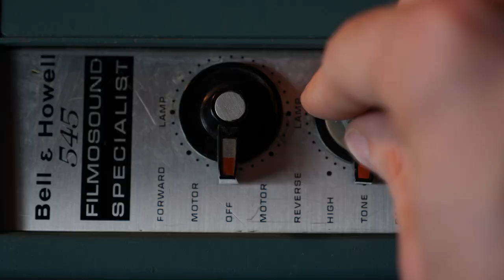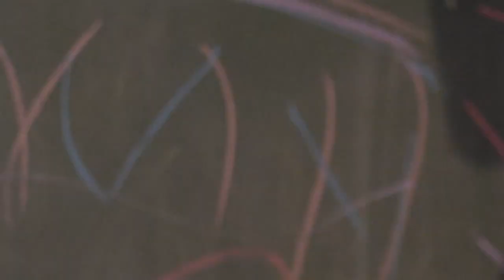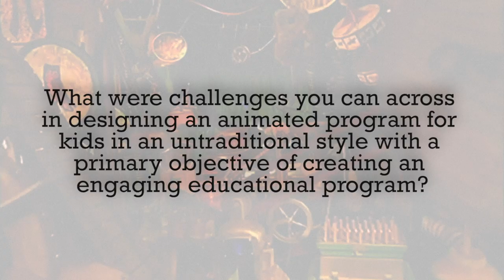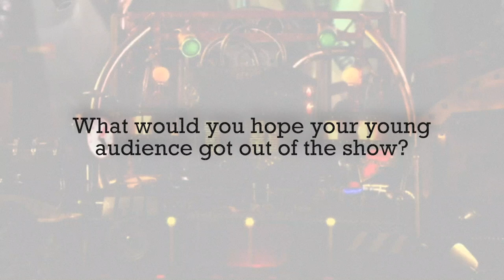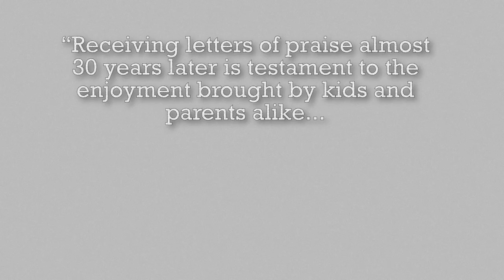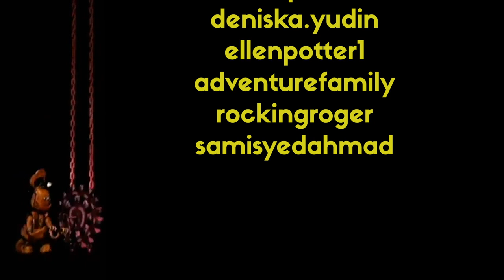Does Anyone Remember HBO's Crashbox?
Will takes a nostalgia fueled deep-dive into an old HBO Family educational animated kid's show to see if anyone still remembers Crashbox?

MY FULL INTERVIEW WITH ADAM SHAHEEN

Q: In your collaboration with Planet Grande, where did the unique animation style for the different segments of the show come from?

A: I have always been interested in all sorts of design and artistic influences  - A magazine formatted game show, with dozens of different types of games felt like the perfect place to introduce a multitude of styles of animation that acknowledged the variety.

Q: How did you find a balance of using different styles of animation to create a unified tone throughout the show?

A: It wasn’t a case of just picking any style and assuming that was ok - certain game formats that were word based or time based or what have you started to show themselves as being designed in specific ways.

Q: What were challenges you can across in designing an animated program for kids in an untraditional style with a the primary objective of creating an engaging educational program?

A: Kids are the adaptable ones - not the adults programming shows! Quickly it became very evident that kids loved the different games being presented in a mixed design format. They found it way more engaging visually and that drew the into playing along and ultimately, learning. It also helped that HBO Family, a brand new player in the kids tv world was ready to separate themselves from the competition and a mixed animated format was evidence of that. Twenty years later we still get letters
demonstrating the impact this show had.

Q: What contributed to Crashbox having such a short televised run?

A: It was 2 seasons and 52 Episodes - HBO and Cuppa and Planet Grande all agreed that it had run its course and new but similarly unique objectives were to be had in new projects. A show like this will never been seen again in my opinion. Networks are 100% driven now by tapping existing brands and unfortunately have a lesser group of visionary creatives open to pushing new boundaries.

Q: What would you hope your young audience got out of the show and how has it shaped the trajectory of your career at Cuppa Coffee?

A: As the founder of Cuppa Coffee Studios - I was always looking for a working relationship that was as fluid and as positive as we had with PG and HBO - In the 28 years of the studios existence this was the most exemplary of experiences I had - possibly disappointing there after as other networks were never as collaborative! Receiving letters of praise almost 30 years later is testament to the enjoyment brought by kids and parents alike - notable in how something educational can also be outlandish and fun.